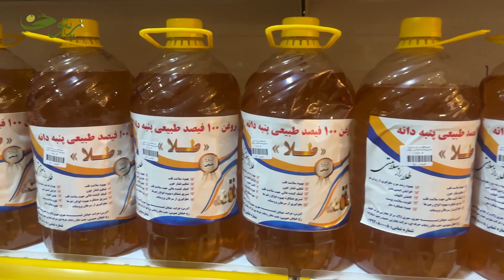امداد | خانواده نیازمند | از طرف میرویس جان و طلب دعا برای رهایی از مشکل‌ها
(الَّذِینَ یُنْفِقُونَ أَمْوَالَهُمْ بِاللَّیْلِ وَالنَّهَارِ سِرًّا وَعَلَانِیَةً فَلَهُمْ أَجْرُهُمْ عِنْدَ رَبِّهِمْ وَلَا خَوْفٌ عَلَیْهِمْ وَلَا هُمْ یَحْزَنُونَ) (البقرة:۲۷۴)
آنانكه اموال خويش را شب و روز، نهان و آشكارا، در راه خدا انفاق مى‌كنند، پاداش آنان در پيشگاه پروردگارشان است و نه بيمى دارند و نه غمگين مى‌شوند.
(وَأَنفِقُواْ فِی سَبِیلِ اللّهِ وَلاَ تُلْقُواْ بِأَیْدِیکُمْ إِلَی التَّهْلُکَةِ وَأَحْسِنُوَاْ إِنَّ اللّهَ یُحِبُّ الْمُحْسِنِینَ) (البقره / ۱۹۵)
و در راه خدا، انفاق کنید و (با ترک انفاق) خود را به دست خود، به هلاکت نیفکنید و نیکی کنید که خداوند، نیکوکاران را دوست می دارد.
دستگیری از مستمندان و انفاق به نیازمندان از زیباترین خصلت های نیکوی مؤمنان است و به همین دلیل، مورد توجه فراوان در متون دینی واقع شده است؛ به گونه های که می توان آن را در کنار نماز، برجسته ترین عبادت مورد تأکید قرآنکریم دانست.
مهم ترین آثار فردی انفاق عبارت است از: برکت و افزونی مال، دوری از بلا، تزکیه و طهارت نفس، آمرزش گناهان و..
برجسته ترین آثار اجتماعی آن شامل رفع فقر از چهره ی جامعه ی اسلامی و استقرار عدالت اقتصادی و اجتماعی، پیشرفت و پویایی نظام اقتصادی، صیانت جامعه از تباهی و گسترش فساد می باشد.
مبنای نیکوکاری و رسیدگی به کار مردم و نیازمندان در اسلام تقوی و پرهیزکاری است و قرآن مجید در آیه ۲ سوره مائده به این امر اشاره دارد و می فرماید بر امور نیک و تقوی، تعاون و همکاری نمایید.
انسان مسلمان باید در پی رفع حوایج برادر مسلمان باشد و سعی کند تا می تواند به هر صورت ممکن به آنان یاری دهد.
برخی فواید انفاق با استناد از آیات قرآنکریم
انفاق، مانع هلاکت اجتماع است (بقره/۱۹۵)
سبب زیادی مال می شود (بقره/۲۶۱)
سبب جایگزینی مال می شود (سباء/۳۹)
روح فداکاری در انسان ایجاد می کند (بقره/۲۷۲)
باعث آمرزش گناهان و فزونی مال است (بقره/۲۶۸)
خداوند به انفاق انسان ها آگاه است (آل عمران/۹۲)
آنچه در راه خداوند انفاق شده، پس داده می شود (انفال/۶۰)
باعث تقرّب به خداوند است (توبه/۹۹)
نفس را تزکیه می کند (توبه/۱۰۳)
به همین اساس بنیاد خیریه زیتون به عنوان یک نهاد کاملا مستقل و بی طرف، با اتکا به دساتیر دین مقدس اسلام و حفظ ارزش‌های اسلامی و منافع ملی، متشکل از افراد مجرب و مسلکی و با درک شرایط کنونی و با هدف خدمتگزاری خالصانه و صادقانه برای نیازمندان جامعه فعالیت میکند.
ما بر آنیم تا با شناسایی نیازمندان واقعی جامعه و معرفی آنان برای خییرین و نیکوکاران مسیری باشیم برای انفاق و نوع دوستی.

ارتباط با ما   ۰۰ ۱۷ ۱۶ ۷۹۹ ۹۳+
 و من الله التوفیق